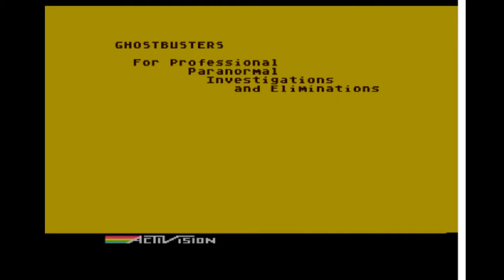#11 Ghostbusters 1984 | RETRO (Atari 800XL)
❤ Líbilo se video? Dej prosím komentář, like, nebo sdílej 😎 vše se počítá...